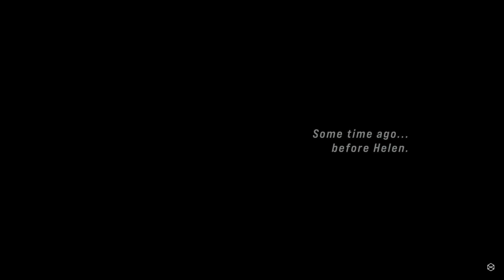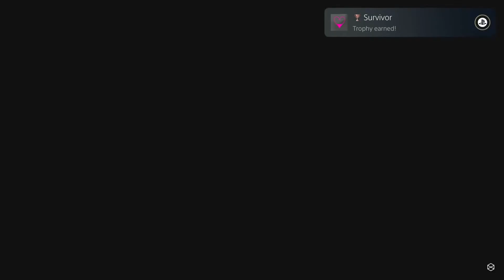ג'ון וויק הקס למה שיחקתי בזה John Wick Hex פרק 0 ( ps 5 )